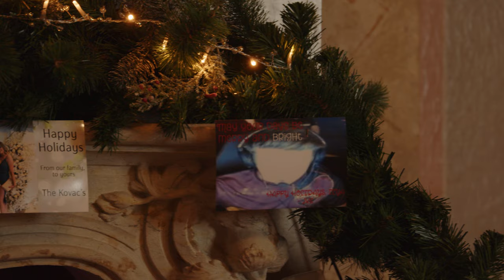Holiday Your Way | G2 x Herman Miller